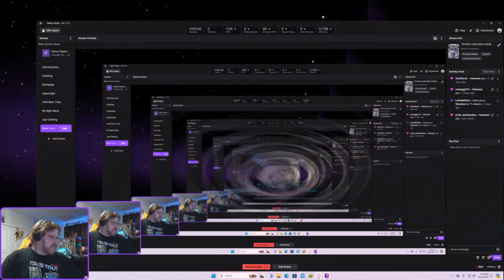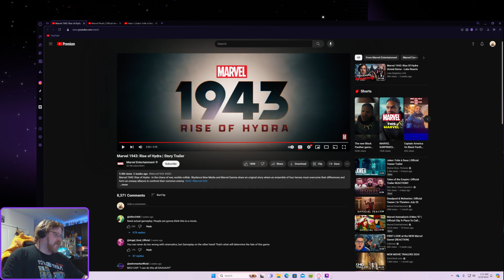Marvel 1943: Rise of Hydra Trailer Reaction | Hollow Reacts